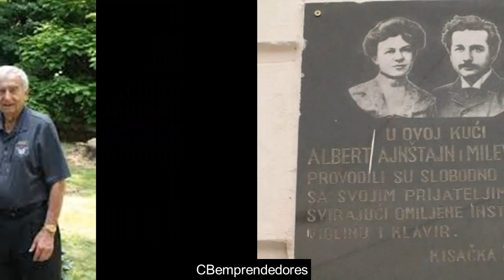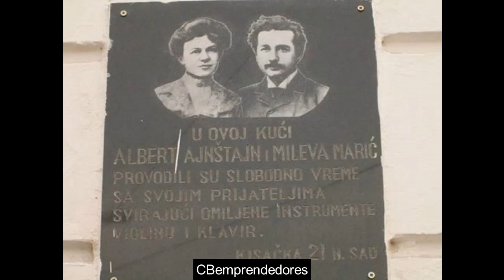📒 Albert Einstein vs Mileva Marić - Los pasajes de la historia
Albert Einstein (alemán: /ˈalbɛɐ̯t ˈʔaɪnʃtaɪn/; Ulm, Imperio alemán; 14 de marzo de 1879-Princeton, Estados Unidos; 18 de abril de 1955) fue un físico alemán de origen judío, nacionalizado después suizo, austriaco y estadounidense. Se le considera el científico más importante, conocido y popular del siglo XX.
En 1905, cuando era un joven físico desconocido, empleado en la Oficina de Patentes de Berna, publicó su teoría de la relatividad especial. En ella incorporó, en un marco teórico simple fundamentado en postulados físicos sencillos, conceptos y fenómenos estudiados antes por Henri Poincaré y por Hendrik Lorentz. Como una consecuencia lógica de esta teoría, dedujo la ecuación de la física más conocida a nivel popular: la equivalencia masa-energía, E=mc². Ese año publicó otros trabajos que sentarían algunas de las bases de la física estadística y de la mecánica cuántica.
En 1915, presentó la teoría de la relatividad general, en la que reformuló por completo el concepto de la gravedad.3​ Una de las consecuencias fue el surgimiento del estudio científico del origen y la evolución del Universo por la rama de la física denominada cosmología. En 1919, cuando las observaciones británicas de un eclipse solar confirmaron sus predicciones acerca de la curvatura de la luz, fue idolatrado por la prensa. Einstein se convirtió en un icono popular de la ciencia mundialmente famoso, un privilegio al alcance de muy pocos científicos
Mileva Marić (alfabeto cirílico serbio: Милева Марић) también conocida por Mileva Einstein (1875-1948) fue una matemática serbia. Fue colega y primera esposa de Albert Einstein. En la actualidad existe un gran debate, tanto fuera como dentro del ámbito científico, sobre el grado de participación en los descubrimientos atribuidos a Einstein. Algunas de las conjeturas que probablemente confirmarían este hecho refieren a las fechas de coincidencia entre los trabajos de Albert y el romance con Mileva , y a su gran genio matemático.